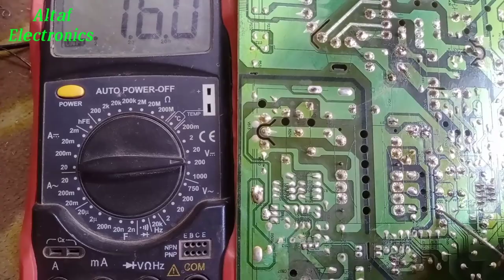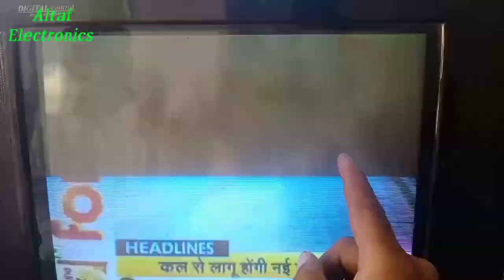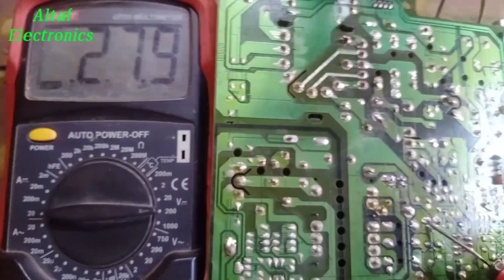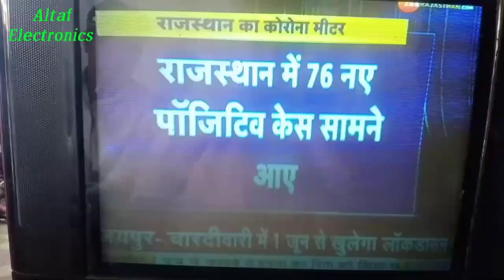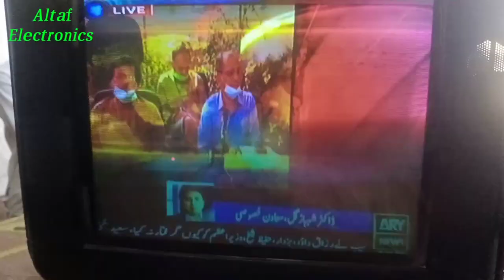CRT China TV Picture Problem Solve Urdu Hindi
HD receiver dish input pain connection change

China tv Video Fault Repairing Hindi StarAltafElectronics

Receiver ki Khud Channel Tune /Search Karen Urdu Hindi Star Altaf Electronics

LG TV  Kit Replacement  China circuit board in install Urdu Hindi
Sony LED 24 Inch Backlight Problem Solve Urdu Hindih

⭐ttps://youtu.be/Diu_FzMZXCE

2 CRT China Tv Audio Problem Solve Urdu Hindih

⭐ttps://youtu.be/yG2TPMNDvQE

4 CRT Chania TV Blue Colour IC LA76931k 7N 5AM3 Problem Solve Urdu Hindi

5 China TV Cable Channel Not Storage Problem Solve Urdu Hindi

6 Samsung 21 Inch TV Colour Magnet Problem Solve Urdu Hindi

7 Stabilizer Voltage Down  160 To 216 Problem Solve Urdu Hindi

8 China TV POWER SUPPLY AND FLY Bag BSC25 1010A Problem Solve Urdu Hindi

9 CRT LG TV IC LG046n 9R Red Colour Problem Solve Urdu Hindi

RICHMETERS 404A DIGITAL MULTIMETER URDU HINDI

CRT China TV Output 110V Voltage Problem Solve Urdu Hindi
Sony TV Picture Problem Solve Sound ok Urdu Hindi

CRT TV Vertical line Problem Solve Urdu Hindi

CRT TV Bright Low Problem Solve Urdu Hindi

CRT TV Sync & No Picture Sound OK Problem Solve LA76931K 7N Urdu Hindi

LG TV Power Supply Repairing Urdu Hindi

Green Go To Red Light Fault Repairing Ali3510C Urdu Hindi